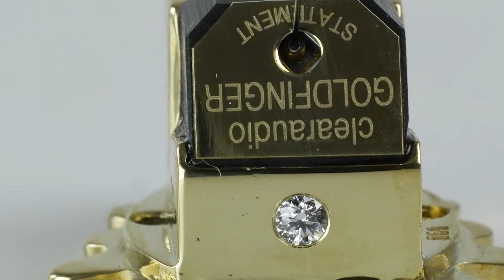Goldfinger - sound cleaner than gold. The best cartridge ever.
The ultimate dream
GOLDFINGER STATEMENT
For the first time in a cartridge, the MC Goldfinger Statement features twelve magnets, perfectly matched and symmetrical enabling the system to reach a dynamic range of 100 decibels. For the Clearaudio engineering team this represents the fulfilment of an audiophile dream that seemed long unattainable.